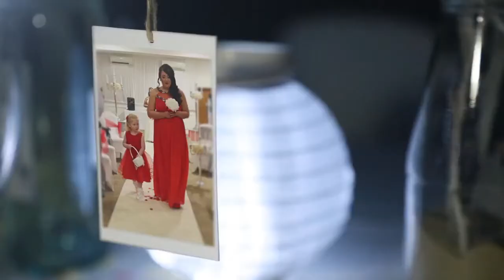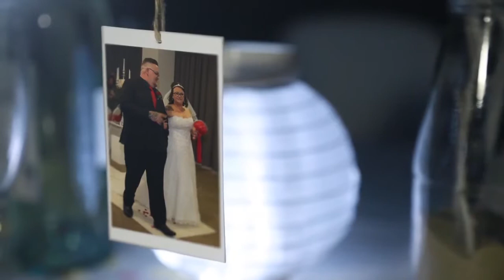Wedding Country Blizzards